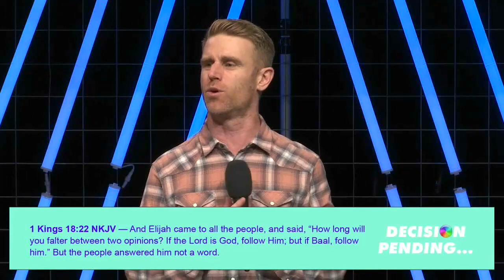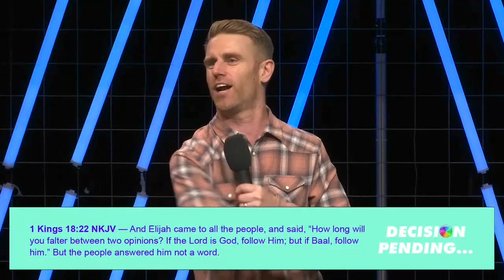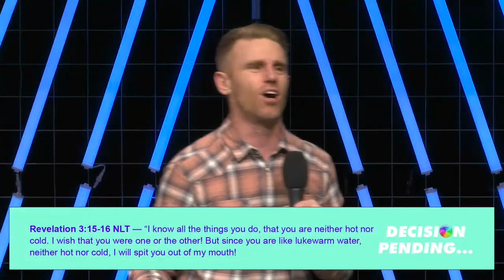Decision Pending... | Ps John Cameron | ARISE Church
Ps John Cameron on an ARISE Church Series: Decisions Pending...

"FOR YOU HAVE MAGNIFIED YOUR WORD ABOVE ALL YOUR NAME. — Psalm 138:2 NKJV"